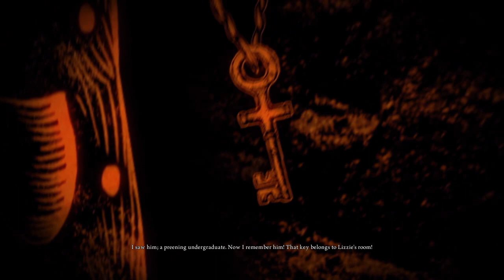Let's Play Alice: Madness Returns - Part 32 1080p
Choo choo here comes the infernal train